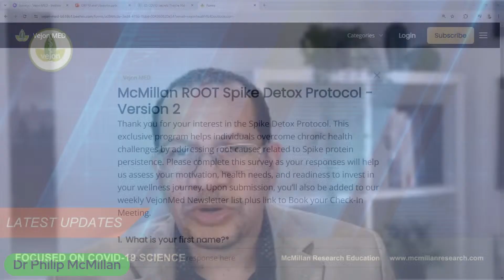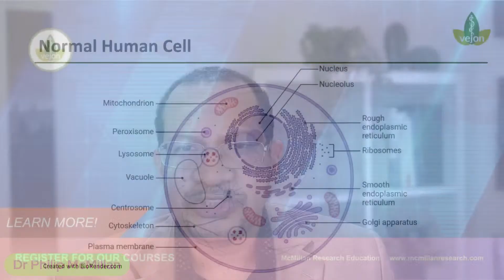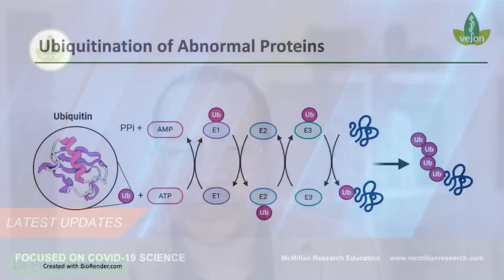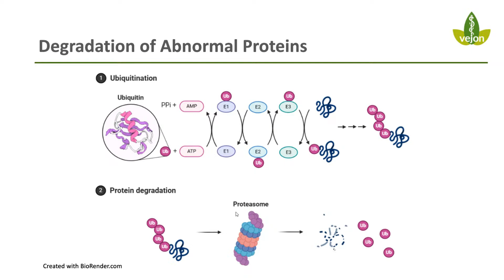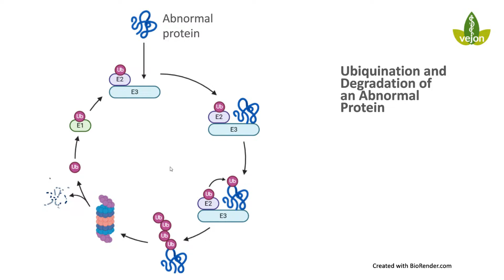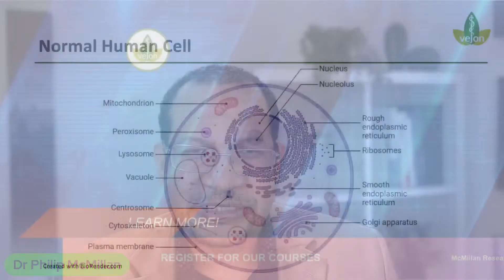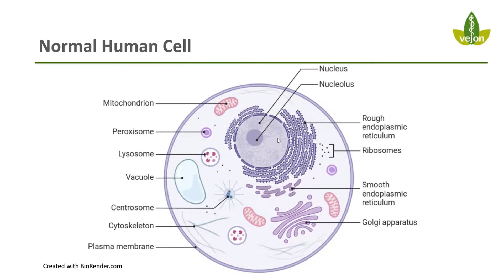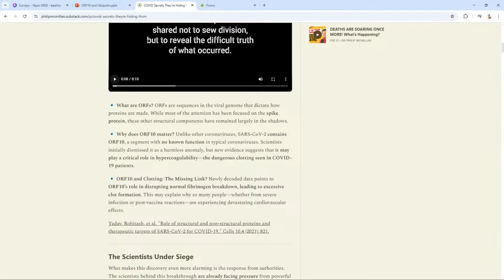Viruses SECRETLY Take Over Your Body!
Ever wondered what happens when a SARS-COV2 virus invades your body? These viruses can secretly take over your body, manipulating your cells to do their bidding. In this video, we'll explore the fascinating yet terrifying world of viruses, and how they hijack your body's systems to replicate and spread.

COVID Secrets They're Hiding From You!

From the way they evade your immune system to the clever tricks they use to make you feel sick, get ready to uncover the secrets of viral takeover!